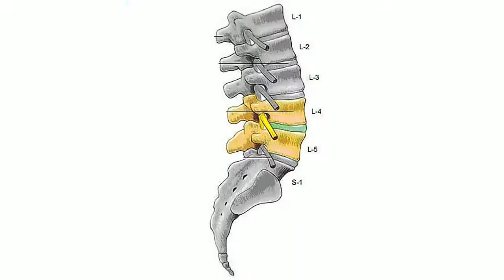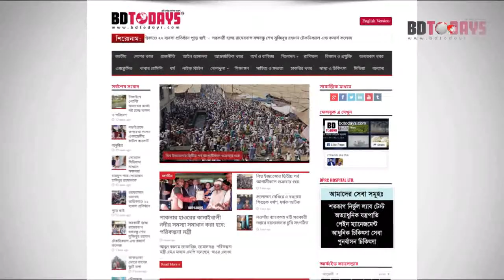ঘাড় ও কোমর ব্যথা রোগীর রোগ মুক্তির মাধ্যম সম্পর্কে জানুন || Neck Pain || Back Pain Treatment